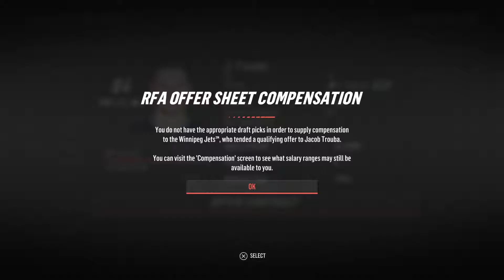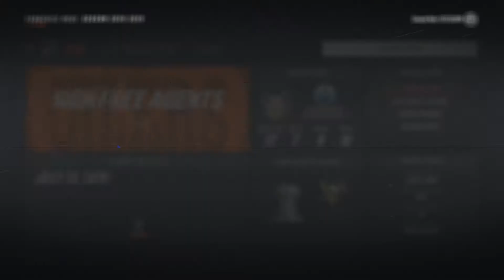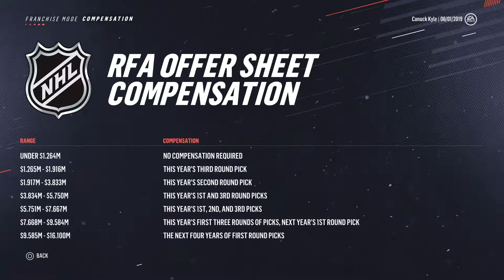NHL 19 GM SERIES EPISODE 7: 2019 DRAFT AND FREE AGENCY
Let me know guys on the draft picks and the work through free agency